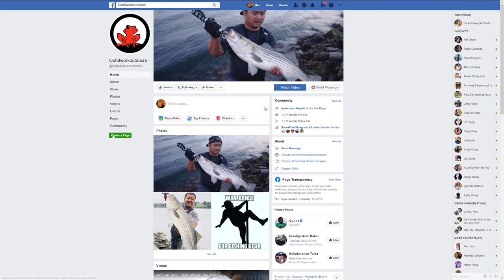Striper Fishing | Chasing Fall Stripers In a Tiny Boat! - OOW Outdoors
This is the fishing video from last weeks catch clean cook video.  We were trying to target only the bigger stripers but only the schoolies want to play.  Sometimes,  I forget how fun fishing in a Jon boat can be.  This little boat takes us almost anywhere we want to go.

47's gear
TFO GIS 10'6" MH Surf Rod
Gloomis e6x inshore 8' E6X 964S MF
Daiwa Saltiga and Certate HD 4000Sh
PowerPro Maxcuatro line

Must Have Essential items:
Gorilla Glue: https : //amzn.to/30UZYwN
Pliers Multi-tool LeatherMen WingMan
Bug Repellent Coleman 100 Max
Flash Light ORCATORCH T20 LED

[Fluorocarbon] Sunline FC Sniper
[Monofilament] Maxima Ultragreen
[Best Cheap Monofilament] Zebco Omniflex

Here is a detailed list of what I used in this setup:
GoPro HERO 6 BLACK
GoPro HERO 7 BLACK
Amazon Basics Chest Harness
OE GoPro Chesty
Saramonic SR-XM1 TRS Omnidirectional MIC
GoPro Pro 3.5mm MIC adapter
Eboot Furry Outdoor Microphone Windscreen
Weego 10400mAh Battery Pack
90* Bend USB-C Cables

Our current "A" Camera Setup:
Camera Gear I used:
Sony A6500
Sigma 16mm F1.4 DN DC
Sigma 30mm F1.4 DN DC